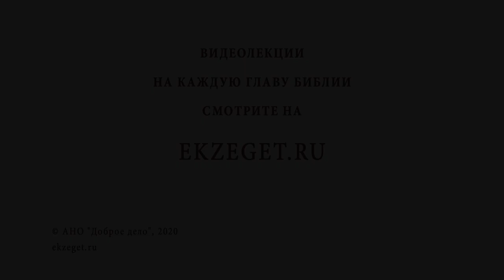Где брать вдохновение? Библия отвечает. Священник Стахий Колотвин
В сегодняшнем видео с иереем Стахием Колотвиным рассуждаем на тему "Где брать вдохновение ? ". Касаемся следующих тем:
🔸Дух Святой, Который нас наполняет.
🔸Соединение с Богом.
🔸Зависть все разрушает.
🔸Вдохновение на необходимое.
🔸Любовь к людям.
🔸Послужить Богу.